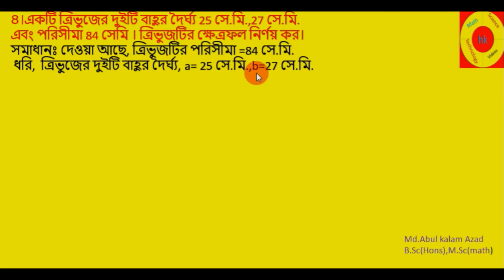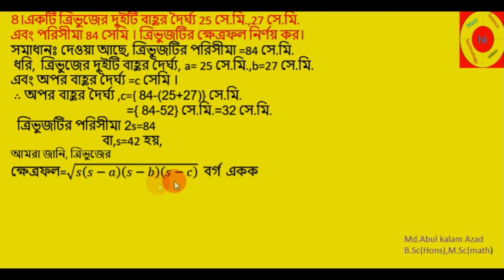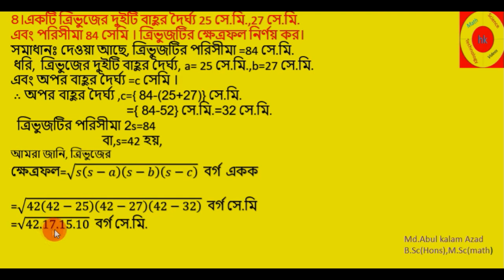Gm ch 16 1(4) Porimiti একটি ত্রিভুজের দুইটি বাহুর দৈর্ঘ্য 25 সেমিএবং 27 সেমি ও পরিসীমা 84 সেমি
ক্ষেত্রফল নির্ণয় কর
this video will help students to solve the problems of(porimiti) chapter 16.1(4)